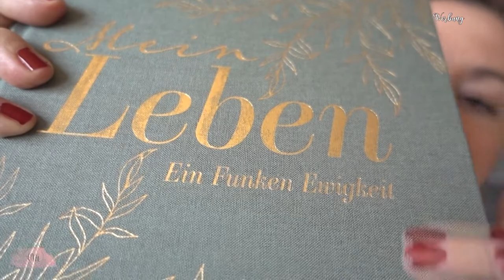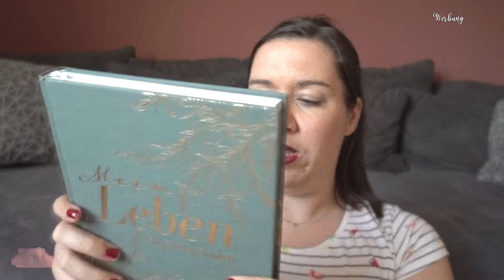Mein Leben - Ein Funken Ewigkeit | Ausfüllbuch für Erinnerungen | Geschenkidee | Canis Minor Art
Wie cool ist es bitte, ein Erinnerungsbuch in den Händen zu halten.
Ich möchte meine Freude mit euch teilen!

📚 Stay Inspired (@stayinspired.official)
📚 260 Seiten

Amazon Wunschliste